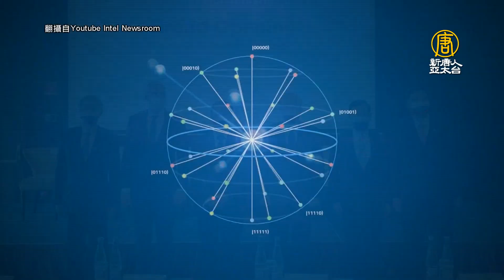斯洛伐克率團訪竹科簽MOU 拓展量子通訊 太空合作